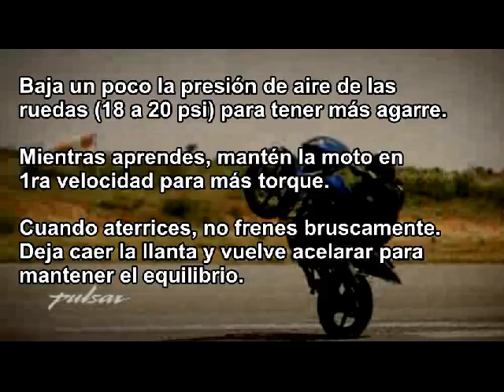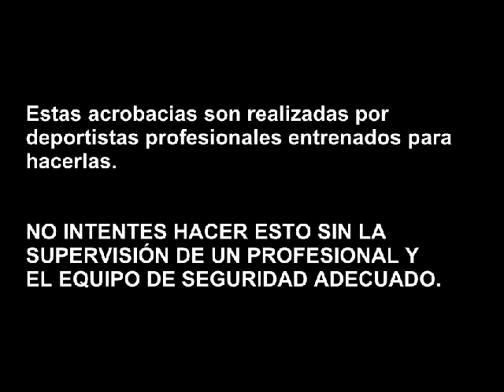Pulsar - Guía Stunt - Wheelie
El wheelie, caballito o pique, consiste en levantar la rueda delantera mientras se avanza apoyando solo la rueda trasera y se mantiene el equilibrio y el balance de la moto sincronizando el uso alternado del acelerador y el freno trasero